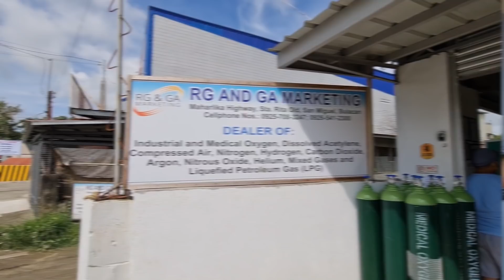NAKU PO ANG SAKIT! Si Kuya Dave May Kinuwento